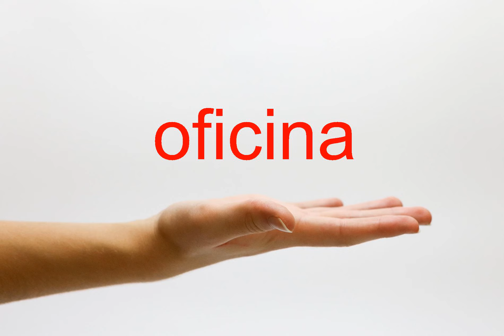How to Pronounce oficina - American English